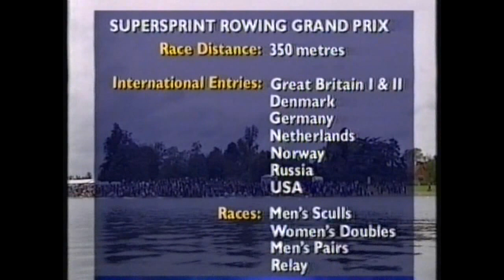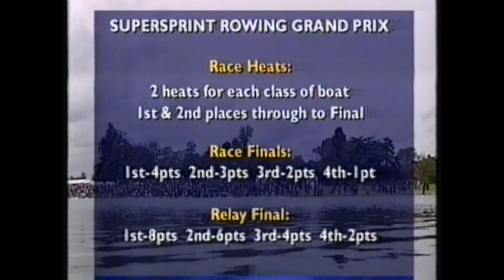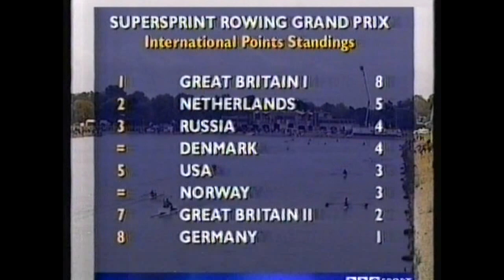2000 Supersprint rowing grand prix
A 300m sprint event for mens pair and singles and womens double sculls
Run at Dorney after the 2000 Olympics where GB men won gold in the 4- and 8 and the GB women silver in the 4x
Big crowd turned out to acknowledge the GB medal winners
Includes a team relay event
Teams; GB 1, GB 2, Germany, USA, Netherlands, Denmark, Russia, Norway